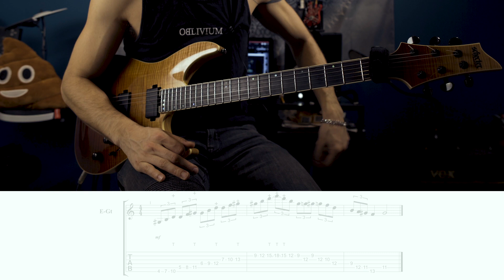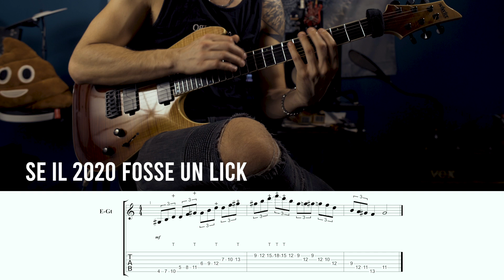E Se Il 2020 Fosse Un Lick Di Chitarra?! #2020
Questo 2020 è stato senza dubbio un anno da dimenticare che ha messo alla prova tutti noi nessuno escluso! e proprio perchè è stato un anno così brutto, così triste. e se il 2020 fosse un lick di chitarra. come suonerebbe???